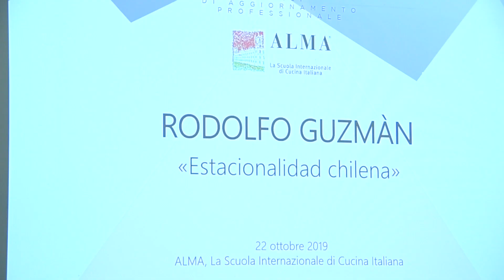Rodolfo Guzmán - Estacionalidad Chilena | ALMA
Terzo appuntamento con i corsi di aggiornamento professionale ALMA.

Ospite speciale, lo Chef Rodolfo Guzman del "Borago" di Santiago del Chile. I risultati — oltre che il livello altissimo della sua proposta gastronomica parlano da soli: n° 1 Best Restaurant in Cile 2018, n° 5 Latin’s Americas Best Restaurants 2019 e n° 26 The World’s 50 Best Restaurants 2019.

Guzmàn riesce a raccontare attraverso i suoi piatti la cultura gastronomica primordiale di una delle più antiche civiltà del globo, i Mapuche. Le sue tecniche di cucina coniugate ad una conoscenza di ingredienti, sapori e combinazioni ancestrali, fanno di questo cuoco uno degli enfant prodige della cucina mondiale.

Seguici sui canali almaschool
Facebook: ALMA la Scuola Internazionale di Cucina Italiana
Pinterest: ALMA - La Scuola Internazionale di Cucina Italiana